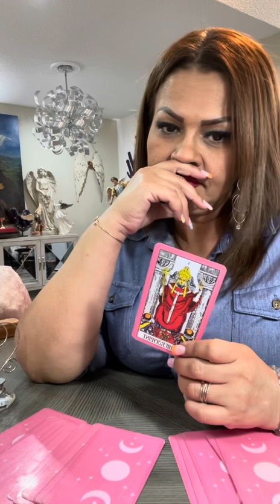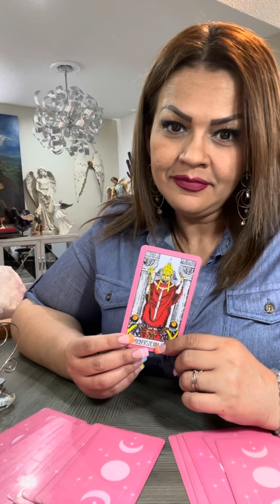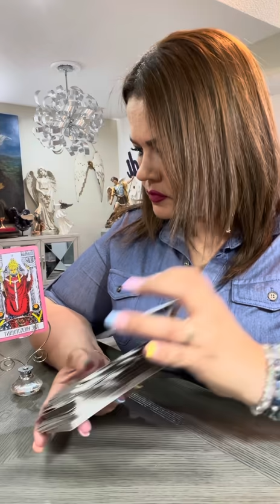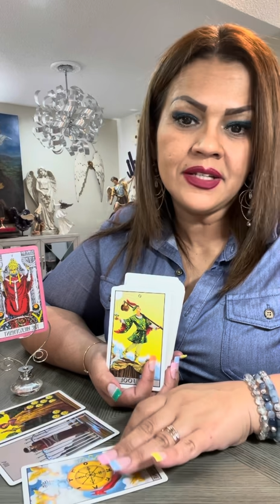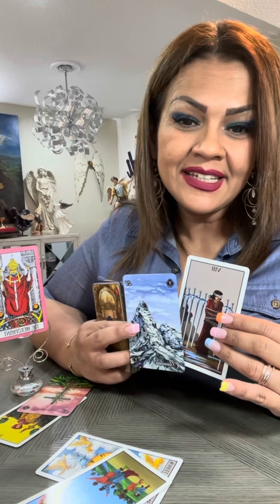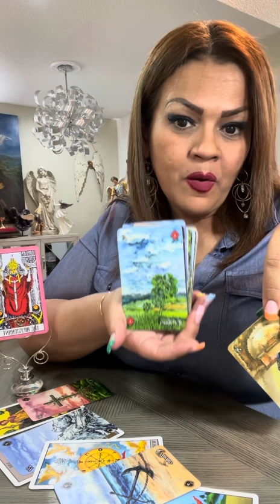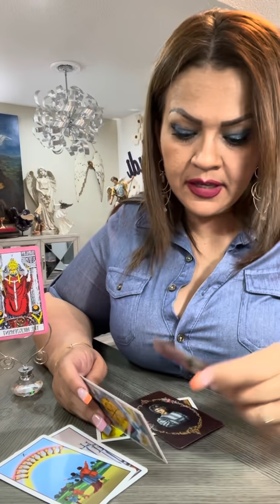Escorpio Tarot Amor Agosto 2-8 Llega la estabilidad. Amor verdadero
Hoy te invito a ver tu horóscopo para el signo ESCORPIO